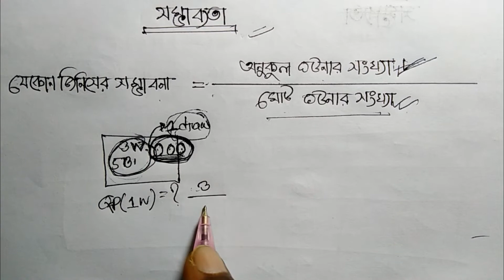BCS probability | সম্ভাব্যতা ও সম্ভাবনা | বি.সি.এস গণিত প্রস্তুতি [ পার্ট- ১]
সম্ভাবনা বি সি এস প্রিলি এর জন্য একটি  গুরুপ্তপূর্ণ ট্রপিক। বি সি এস প্রিলিতে প্রায় প্রতি বার একটি  প্রশ্ন এখান থেকে আসে। বিশেষভাবে ৩৪তম বি সি এস এর পর থেকে । ৩৫তম বি সি এস থেকে এই ট্রপিকটি সিলেবাসে অন্তর্ভুক্ত  করা হয়। তখন থেকেই প্রায় একটি প্রশ্ন এখান থেকে আসে।

৪০ তম বি.সি.এস.প্রিলির জন্য বাংলা বিষয়ে যা পড়বেন